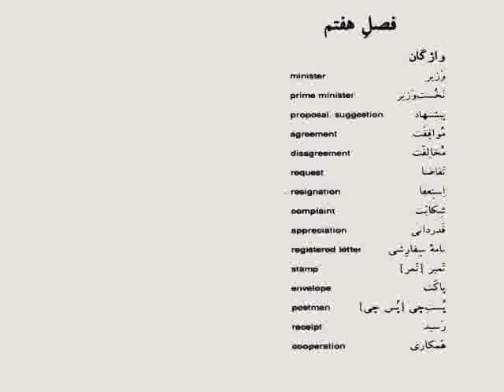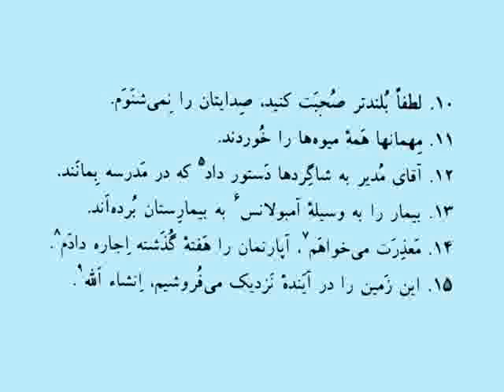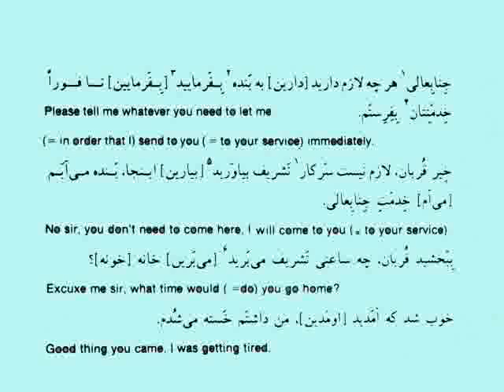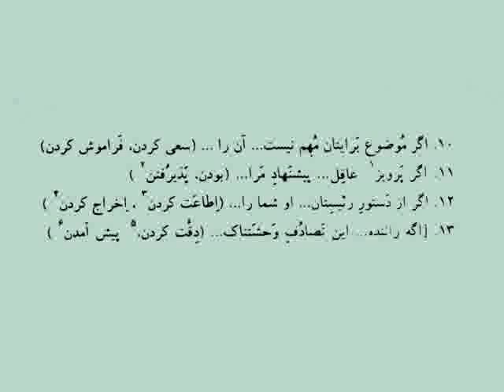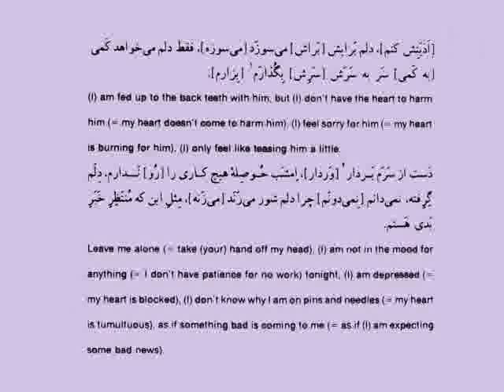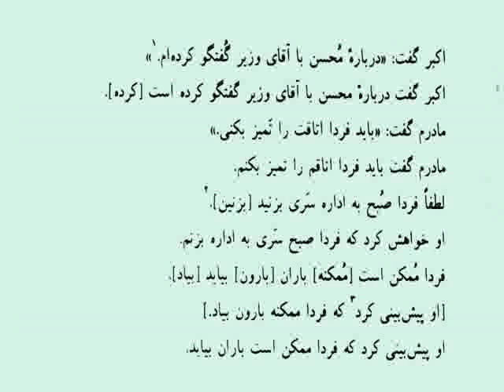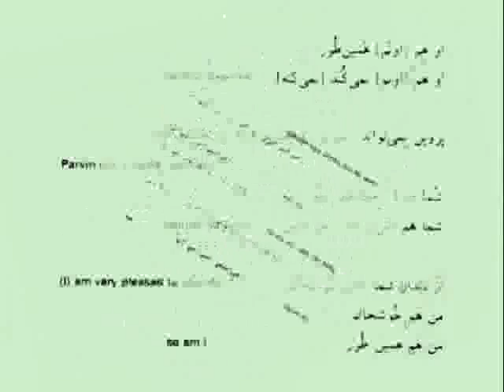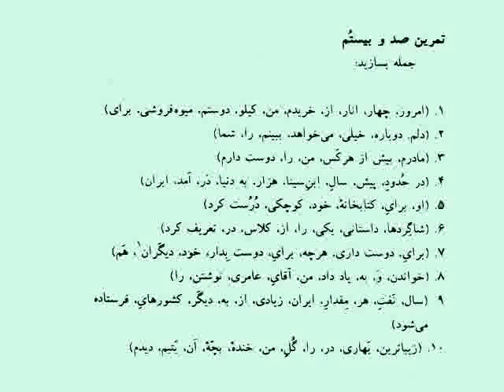آزفا از ید اللہ ثمرہ جلد دوم ویڈیو 7